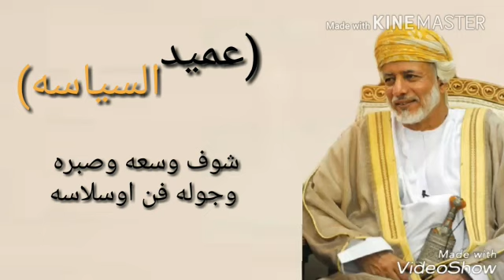شيلة عميد السياسه ||اهداء لمعالي الوزير يوسف العلوي كلمات | ثاني مسلم العبد كدح المسهلي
انشاء الله تعجبكم الشيله طبعا الشيله كلمات اداء
# شيلة عميد السياسه
اكتبو تعليقات مثل ذكر الله
الحمدالله
استغفر الله
لاإله إلا الله
سبحان الله
لاتنسون تصلون على الرسول عليه الصلاة و السلام